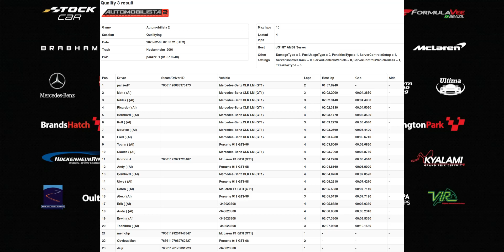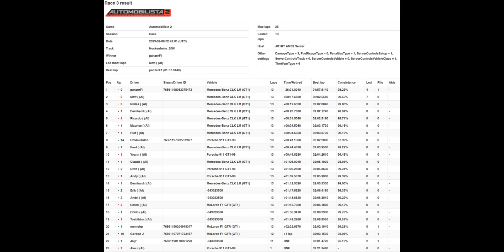Race 23 - Come and Race Series - GT1 - Hockenheimring 2001 - DEU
Automobilista 2

Different tracks\cars each week
20 min Practice -- 10 Qualy -- 20 minute race
Default setups - Changing conditions
No Penalities - No Points - Just FUN

Start Time: 8 PM Central US
Server Name: JG1RT AMS2 Server

Conditions
Default Setups
Damage – Full - Medium
Ai – 75%
Weather – Clear
Time of Day – Varies

0:00 Pre Race
1:21 Green Flag Drops
30:17 Post Race